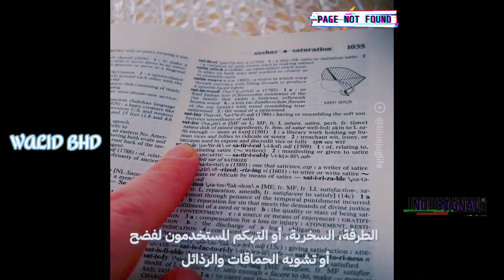شاهدوا كيف تعيش هذه المرأة داخل كهف تلجي بألاسكا 😲